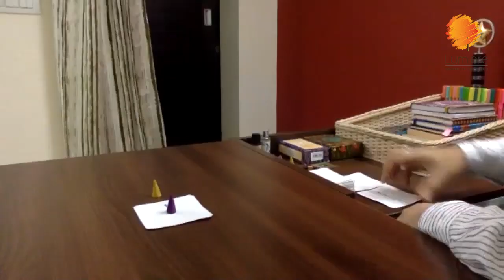Conversations with Dr Gaurav Deka- Healing the Family Trauma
Welcome to LIGHT ON. A talk show where I introduce you to guests who will introduce you to concepts, ideas, processes, modalities that may seem new, familiar, some exciting, some magical, some even outrageously strange, but all of them fascinating.

This episode features Dr Gaurav Deka, who takes us through the process of family constellation - a modality that helps in healing inherited family trauma. Listen as he talks about how unspoken and unacknowledged issues in the family can affect generations.

To receive individual sessions with Dr Gaurav Deka, sign up for his forthcoming programs & trainings,